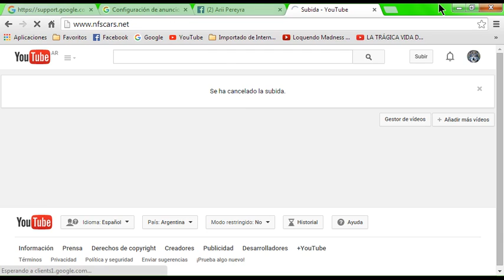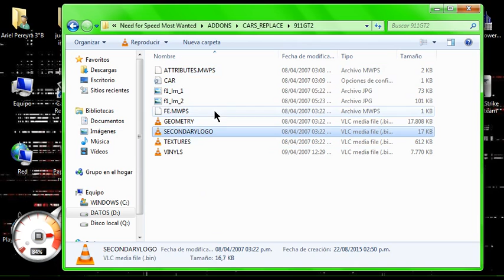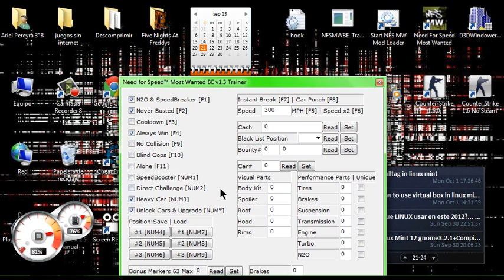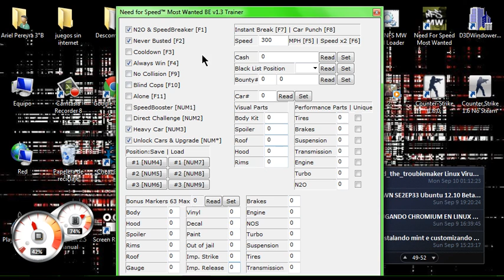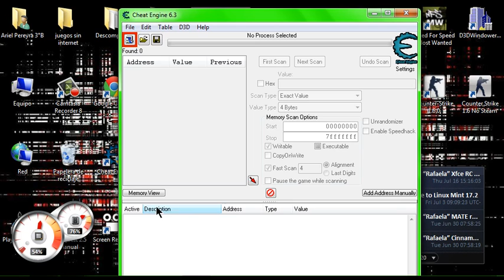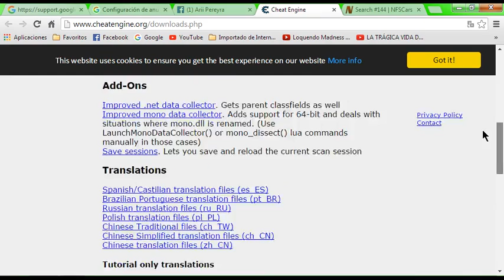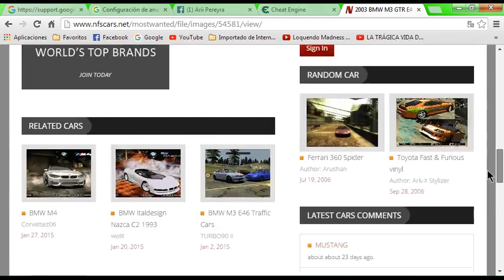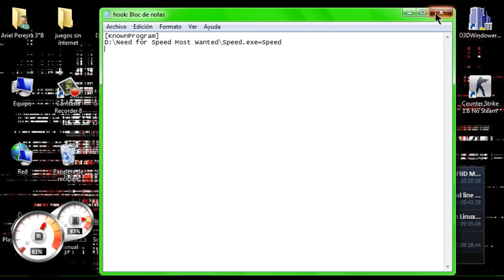Gia de hack de NFSMW + Deer Hunter 2014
Pagina de los autos de NFSMW